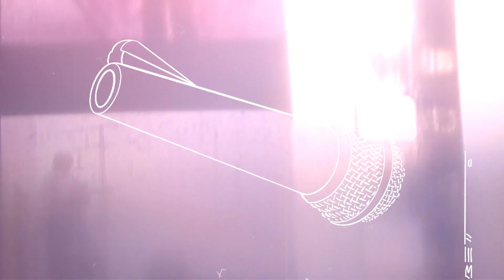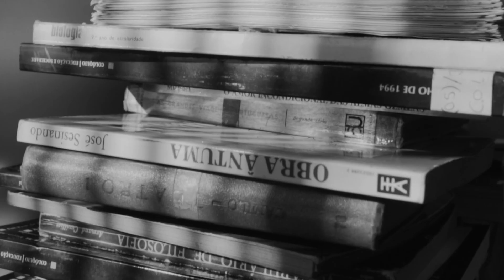Adiós, Betto: murió el galardonado caricaturista colombiano, orgullo de El Espectador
El caricaturista colombiano José Alberto Martínez, Betto, falleció el 21 de febrero de 2023. Betto estuvo vinculado por más de 25 años con El Espectador, en donde se hizo muy popular por su crítica política con trazos en blanco y negro y sin palabras. Ganador de más de 10 premios de periodismo, Betto era también un fanático de la armónica, instrumento que tocaba en conciertos de bares o feria del libro. Perfil de Betto a través de las palabras de José Alberto. Por Élber Gutiérrez Roa, productor general de El Espectador